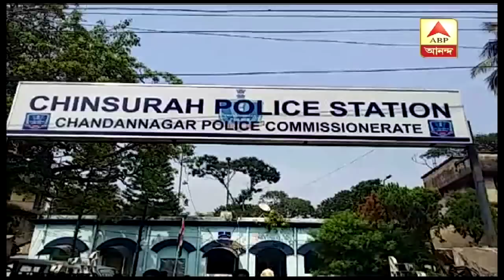Districts news at a glance